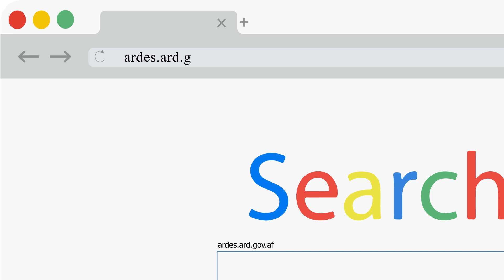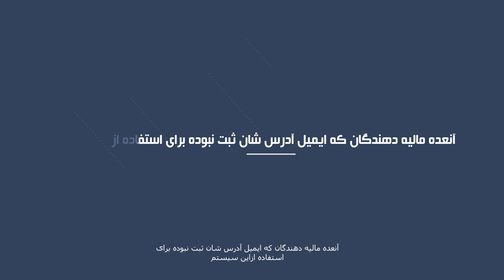رهنمایی ایجاد یوزر برای استفاده از خدمات آنلاين (E-Filing) در ریاست عمومی عواید وزارت ماليه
ریاست عمومی عواید وزارت ماليه از تمام مالیه دهندگان گرامی تقاضا می نماید، تا برای جمع‌آوری شفاف عواید، از بین بردن بروکراسی و ارایه به موقع اظهارنامه مالیاتی از خدمات الکترونیکی (E-Filing) استفاده نموده ما را در راستای الکترونیک‌سازی سیستم‌ها یاری نمایند